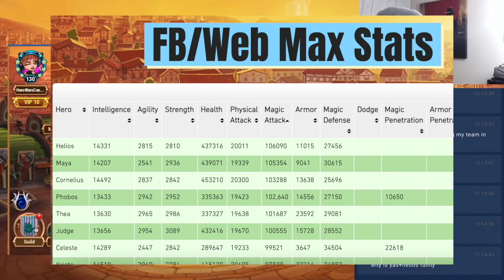Why Magic Penetration is Important | Hero Wars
In this clip from the Feb 19th Live Stream I run into a team that's got a heavily built up Helios, but a really weak Orion. Overall, their magic-damage based team is weak, because there isn't enough Magic Penetration.

🕒  Timestamps:
0:00